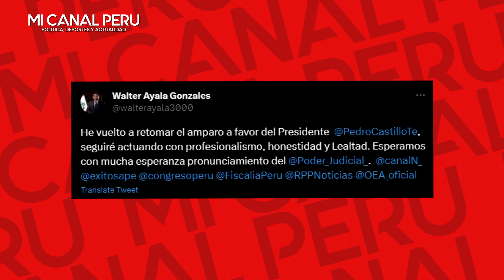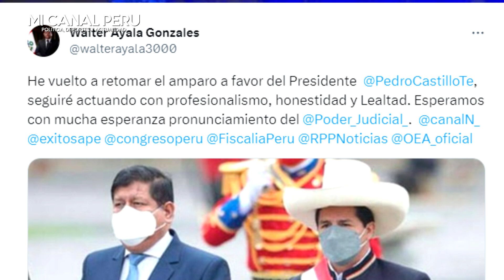ABOGADO ECHADO DE CASTILLO VOLVIÓ POR SU ALITA Y RETOMÓ DEFENSA TRAS BOTAR A GUILLERMO OLIVERA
Pedro Castillo: Walter Ayala retoma defensa legal del golpista y le promete que será «leal»
Luego de abandonarlo en medio de investigaciones.